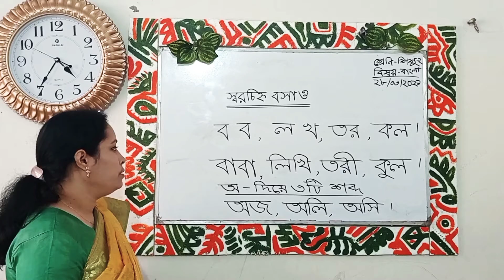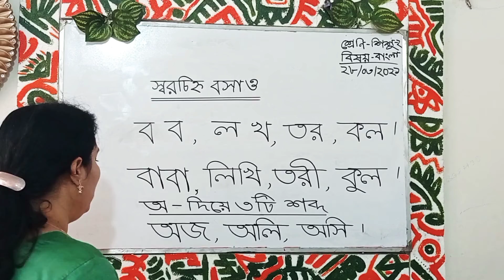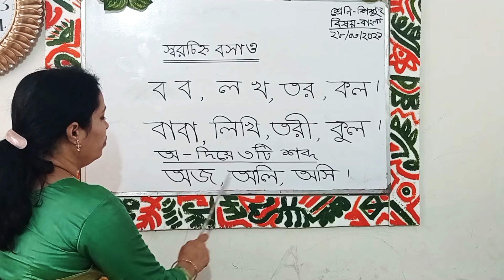শিশু শ্রেণি-২ বাংলা ২৮/০৩/২০২১